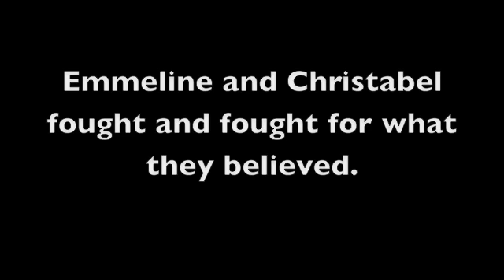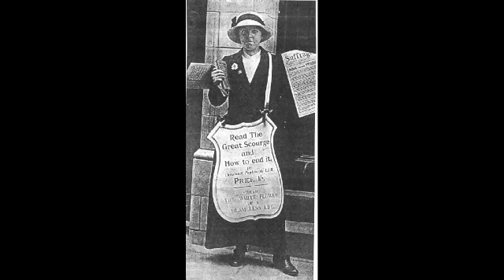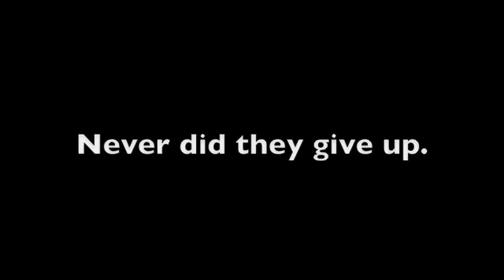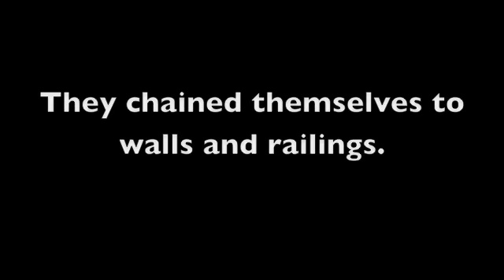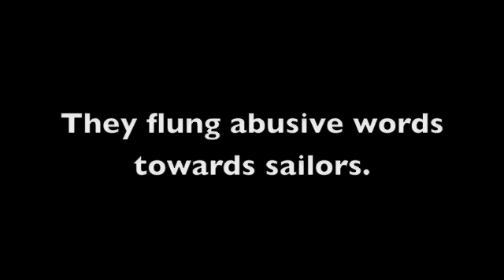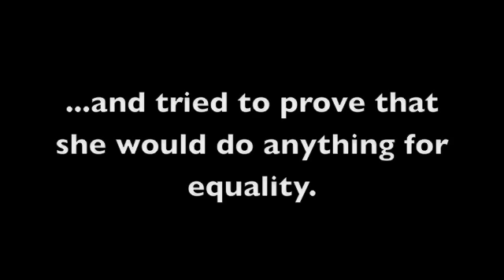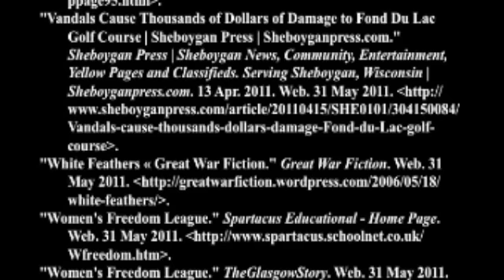Emmeline and Christabel Pankhurst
AP World History Final Project

I own no rights to any music, audio, or pictures.